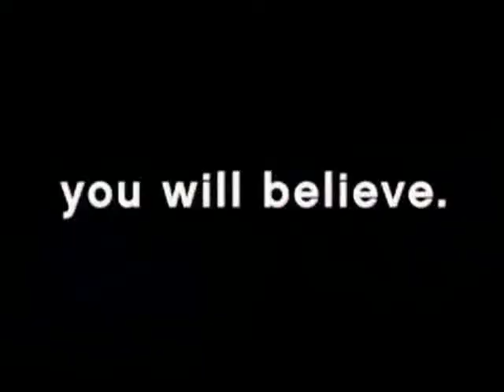Rachel Rawlins Prescott Demo Reel